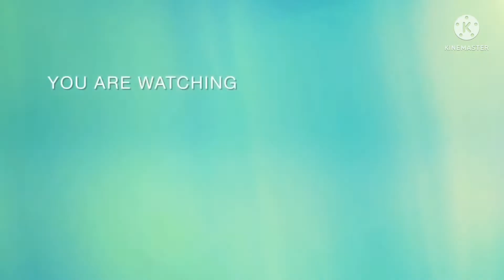Ang ganda sa venue nila